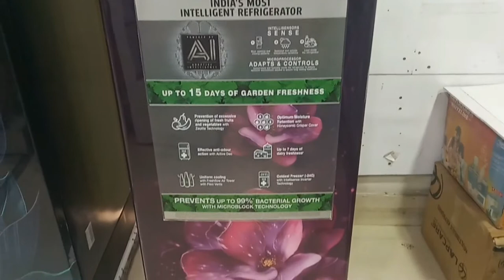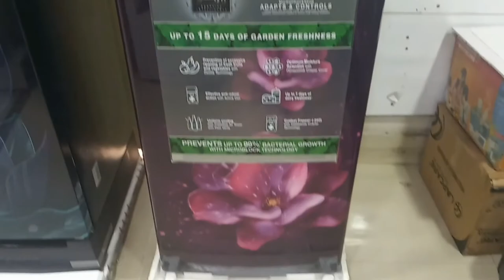Whirlpool 265 L 3 Star Inverter Frost-Free Double Door Refrigerator IF INV CNV 278 PURPLE MULIA 3S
Colour Purple Mulia
Brand Whirlpool
Model Name IF INV CNV 278 PURPLE MULIA 3S
Form Factor Standard_double_door
Pattern Floral

Technical Details
Brand ‎Whirlpool
Model ‎IF INV CNV 278 PURPLE MULIA 3S
Energy Efficiency ‎3 Star Rating
Capacity ‎265 litres
Annual Energy Consumption ‎190 Kilowatt Hours
Refrigerator Fresh Food Capacity ‎184 litres
Freezer Capacity ‎75 Litres
Volume Capacity Name ‎265
Installation Type ‎Freestanding
Form Factor ‎Standard_double_door
Special Features ‎Inverter Convertible
Colour ‎Purple Mulia
Defrost System ‎Frost Free
Shelf Type ‎Glass
Material ‎Stainless-Steel
Included Components ‎Refrigerator, User manual Warranty card
Batteries Required ‎No
Manufacturer ‎Whirlpool of India Pvt. Ltd.